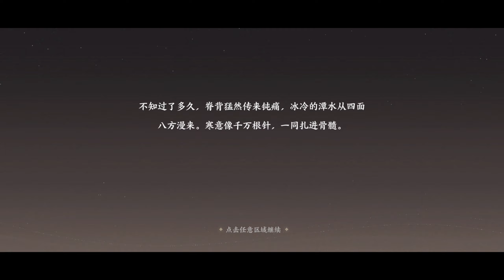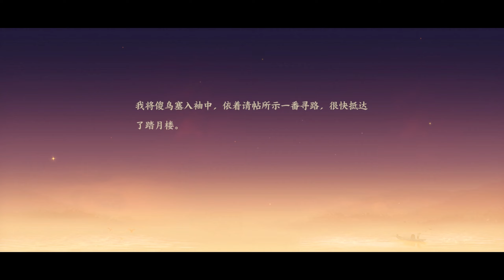扶搖一夢 🍁陸測🍁古風沉浸式開放劇情手遊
古风沉浸式开放剧情手游——《扶摇一梦》11月17日公测开启！上线送自选极品门客和绝版古风时装！

执笔绘梦，笑看山河！现邀请各位首席大人共赴盛都，创国风佳话！游戏以独特的新派唯美画风，描绘了一个绮丽繁华的国风盛世，你是传闻中“得之可得天下”的南山首席，跟随主线剧情，结识各色名士、搅动天下局势，演绎一场独一无二的国风宏大篇章。

【国风群像 多线剧情】
众生百相，盛世相逢。他是冷酷果断的监察史，却有傲娇纯情的另一面；他是张扬有野心的皇子，却满怀赤诚、重情重义；她是处处刁难的高贵公主，却不知其在权力夹缝中的有苦难言. 你将结识性格迥异的各色名士，与他们进行更多互动，发掘不为人知的隐藏剧情。

【万变华裳 国色天香】
收集华服，玩转古风穿搭。百余套唯美华服，打造绝美国风造型；高自由度精细捏脸，百种参数自由调节，充分发挥创造搭配之力，任意塑造心仪装扮！

【疑案重重 寻觅真相】
细节断案，揭开乱世迷雾。置身错综复杂的谜案现场，你将开启多角度、全方位的沉浸式调查，真相在隐藏、零散的线索收集中逐步清晰，聪慧如你，将推理出怎样的谜底？而这一个个案件的背后，又存在着怎样的终极密谋呢？

【锦衣入仕 步步惊心】
筹谋天下，盛都顶峰相见。存天下之志，妇孺可称国士。盛世繁荣的表象下暗潮涌动，你将以身入局，以权谋搅动乱世，解锁宫廷职权，逐步晋升见证主线发展，于纷争中济天下以承平。